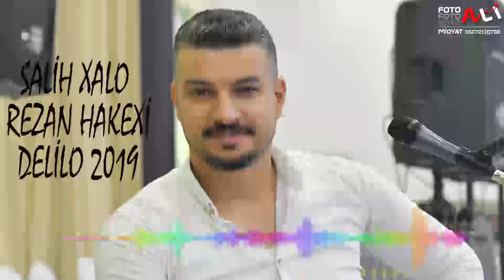SALİH XALO & REZAN HALEXİ DELİLO NEW 2019